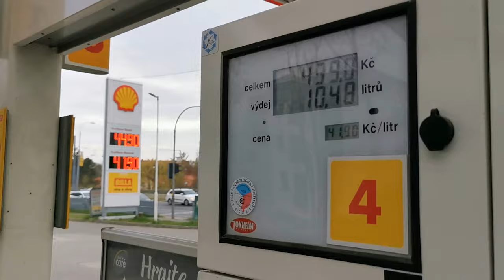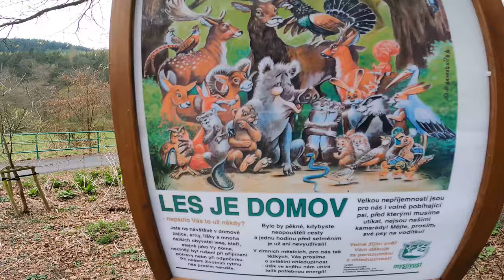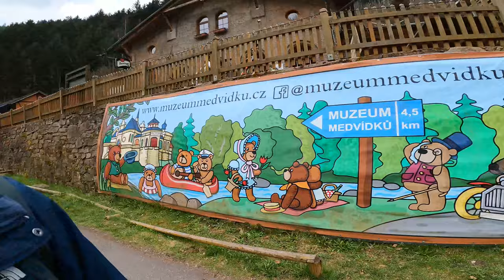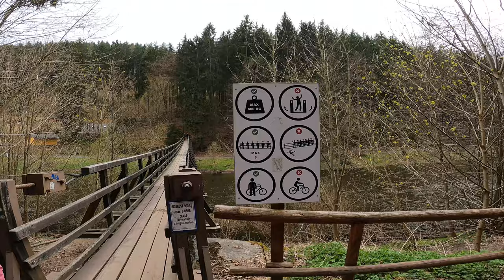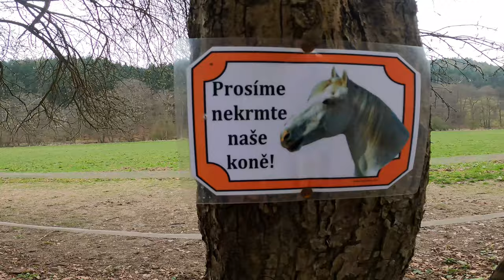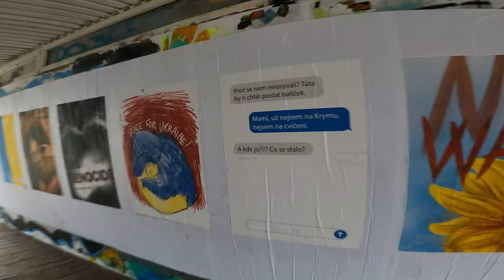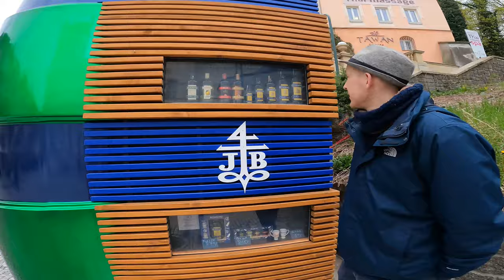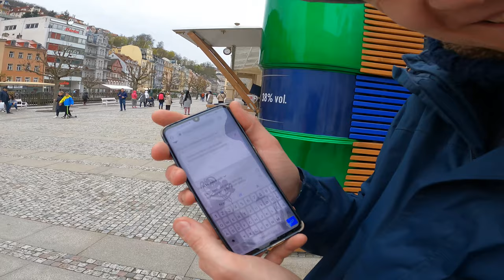Czechy z namiotem dachowym 3 | Karlowe Wary | Svatošskie Skały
Czechy po raz trzeci! Jedziemy zobaczyć najsłynniejsze czeskie uzdrowisko - Karlowe Wary i napić się leczniczej wody. Wszyscy turyści próbowali wody ze źródełka, a Tomek znalazł swoją "leczniczą wodę"... A po odrobinę natury warto pojechać do Svatošskie Skały - miejsce, które poraża spokojem. Kładka, pod nią rzeka, a nad nią skały. Co za połączenie!
Oczywiście nie może zabraknąć noclegu na dziko - tym razem główna atrakcja to traktory ;)

Parking przy Svatosskich Skałach (3 km) - współrzędne 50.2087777,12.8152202
Svatošská, 360 07 Karlovy Vary, Czechy

0:35 poranek i wschód słońca o 5:30
2:09 traktory atakują
3:36 sprzątamy :)
4:11 oglądamy miejsce noclegowe z mapy biwakowej
6:12 drogie tankowanie
8:15 Svatosske Skały
23:31 Karlowe Wary
29:00 Tomek uczy się czeskiego i kupuje "leczniczą wodę" ;)
35:28 smaczna niespodzianka w Tesco
38:14 naklejka się przydaje :)
38:54 Praga nocą
40:03 Zaskakujące miejsce noclegowe
40:54 Podsumowanie czeskiej przygody!

Chcesz nawiązać z nami współpracę lub o coś zapytać?

Lista produktów, których używamy i polecamy:
💥 [NASZE PRODUKTY]:

[linki pochodzą z programu afiliacyjnego]